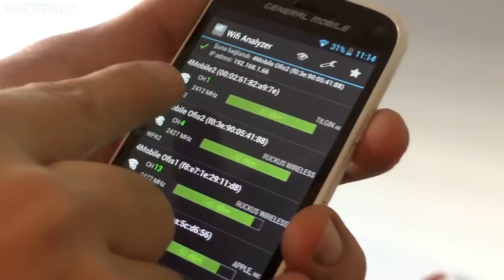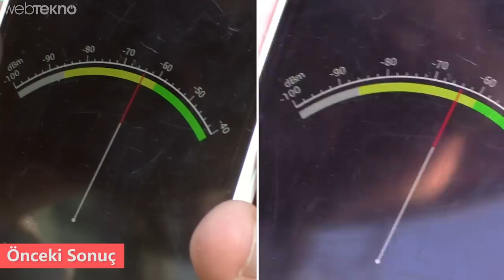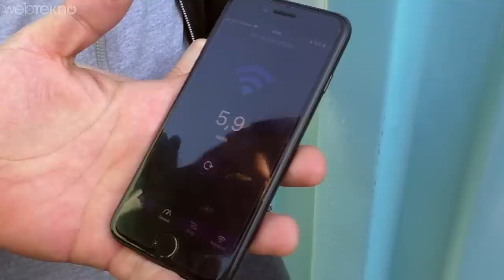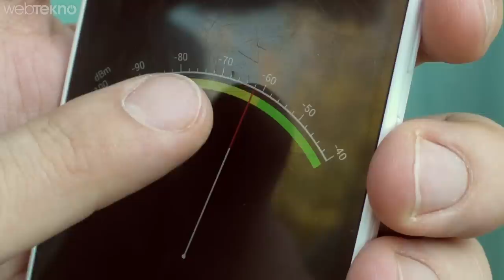Telefonun İçine Metal Koyunca İnternet Daha Hızlı Olur mu? (Webtekno Test Merkezi)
Telefonun İçine Jilet Koyunca İnternet Daha Hızlı Olur mu? (İsveçli Bilim İnsanları Çatladı!)

Arkadaşlar yine bir şehir efsanesi ile karşınızdayız. Bu videomuzda internette gördüğümüz "telefonun içine jilet koyarsak Wi-Fi daha hızlı olur efsanesini test ediyoruz.

İki farklı telefon kullandık arkadaşlar ve sonuçları test ettik. Neler oldu neler bitti öğrenmek için videomuzu izleyin :)

Bu tarz efsaneleri yorum bölümüne ateşleyebilirsiniz, biz de test ederiz :)

Keyifli izlemeler...